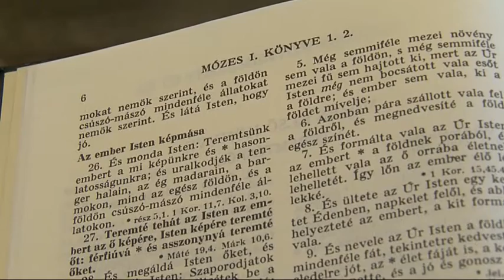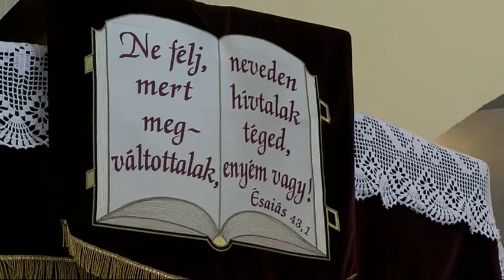499 perces bibliaolvasás Sárospatakon